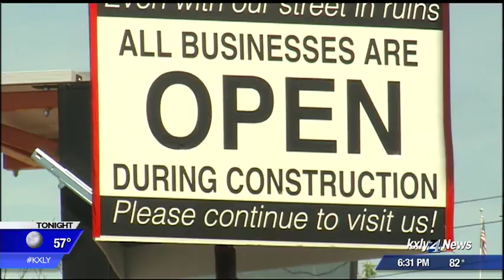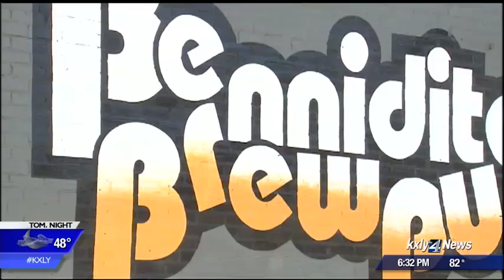City closes sections of Sprague sooner than expected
Sprague is a very busy street, and now ever more businesses have found  their front doors inaccessible. And it's happening earlier than  expected. KXLY4's Drew Reeves reports.